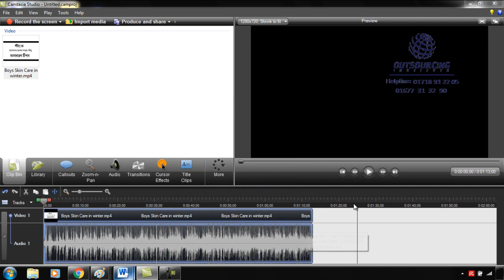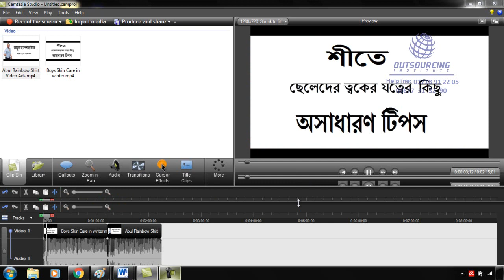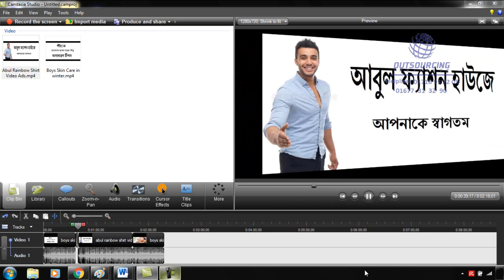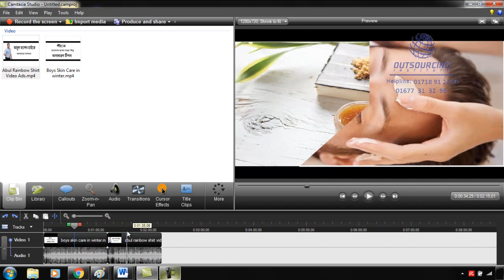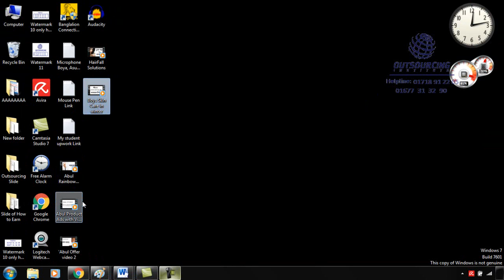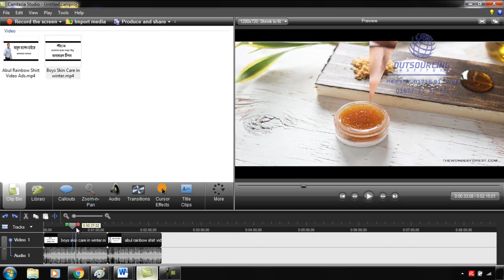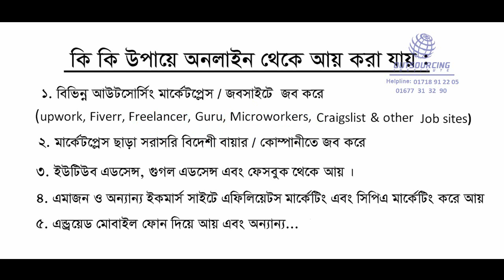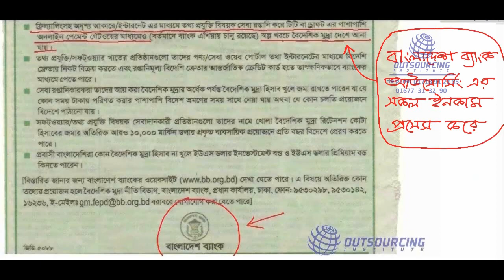YouTube Marketing Full Course | Complete YouTube SEO Tutorial & Tips(Presented By Jamal Sir) Part-18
make money online,youtube seo 2022,
how to rank youtube videos,
youtube seo tutorial,youtube full course,
youtube marketing,youtube seo,youtube,
how to rank youtube videos fast,youtube course,
youtube tutorial,youtube channel create,youtube studio setup,jamal sir
youtube marketing,youtube seo,youtube,
youtube marketing,youtube seo,youtube,
how to rank youtube videos fast,
youtube course,youtube course 2022,
youtube tutorial,youtube channel create,
youtube studio setup,jamal sirmake money online,
youtube marketing,youtube seo,youtube,
youtube marketing,youtube seo,youtube,
youtube studio setup,jamal sir